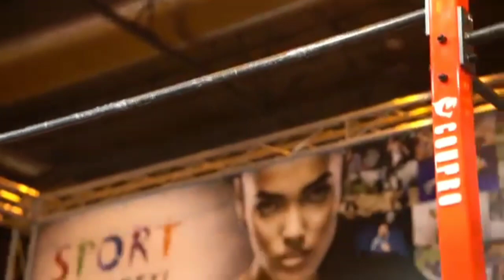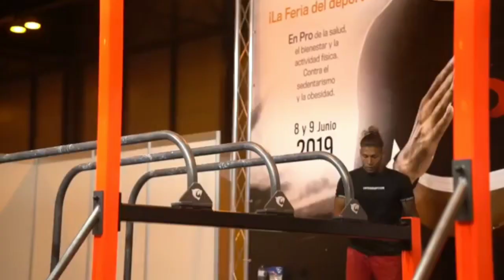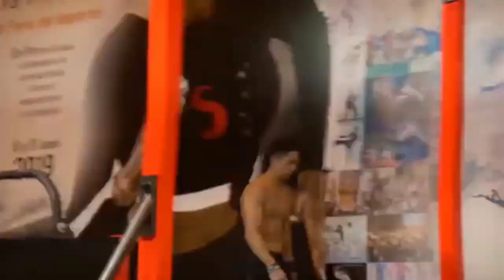Street Workout Motivation Music / Video 2020 #1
Hey welcome to new mix. Another new series, Street Workout Epic music with awesome skills im this sport. Enjoy and stay strong.